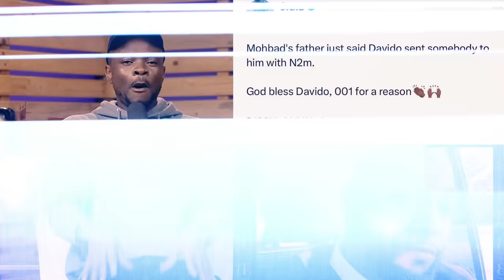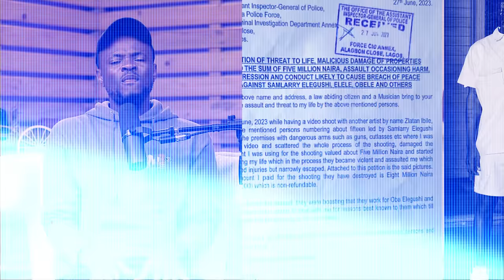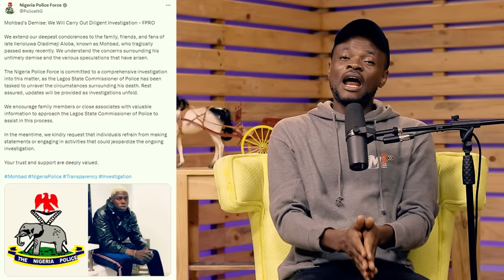Leaked Audio and Video Footage Reveals How Sam Larry, Naira Marley, Mohbad's wife bu**ied Him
The Suspects